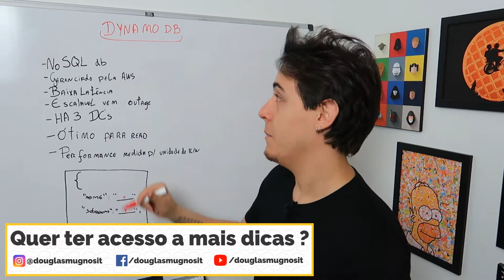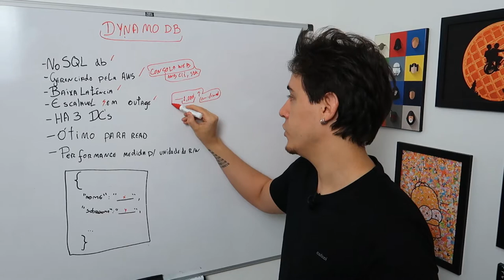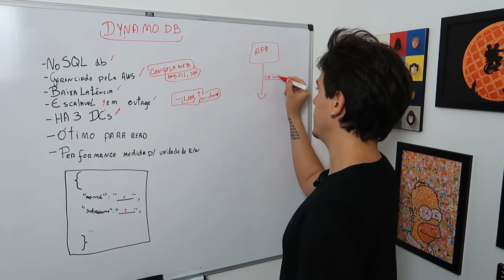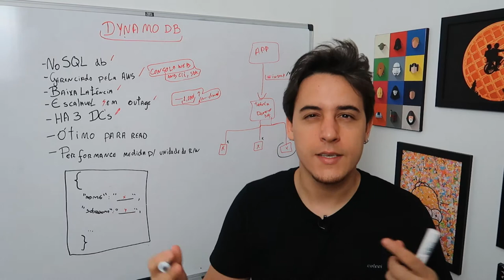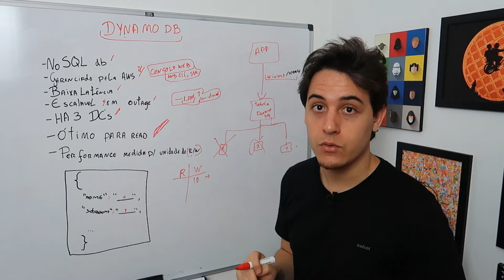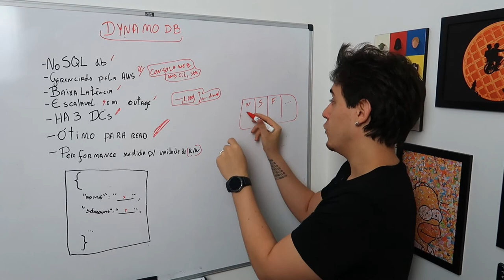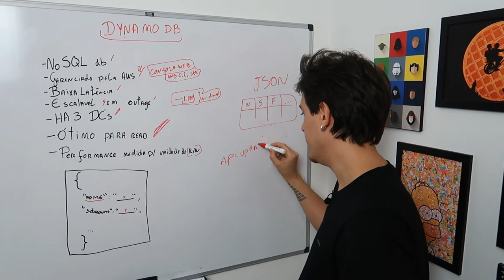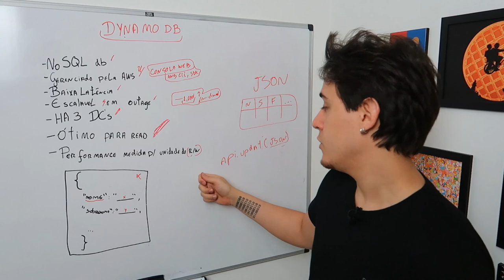O que é e para que serve o DynamoDB ? NoSQL na AWS.